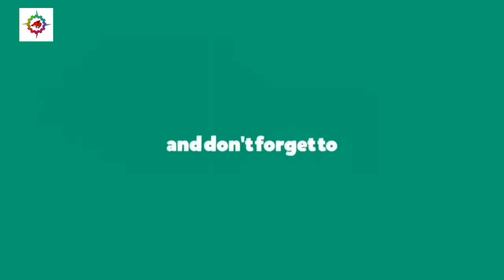IS CORONAVIRUS LOCKDOWN HEALING THE PLANET EARTH ?? | ADVANTAGES OF LOCKDOWN | RANDOM STUFFS || V#61